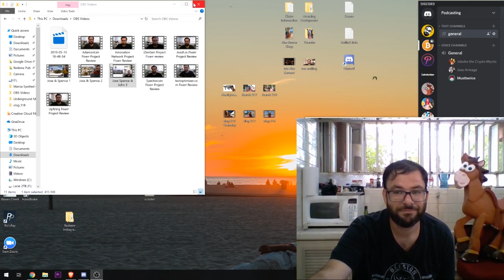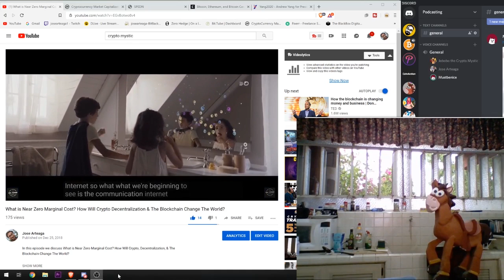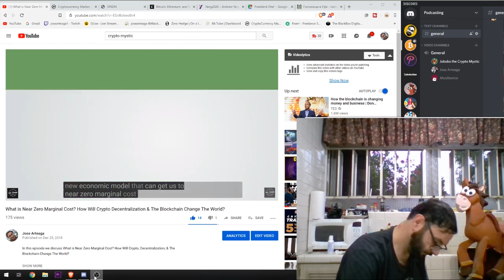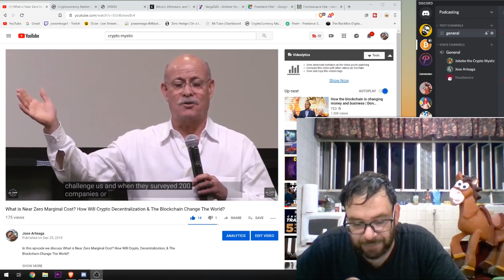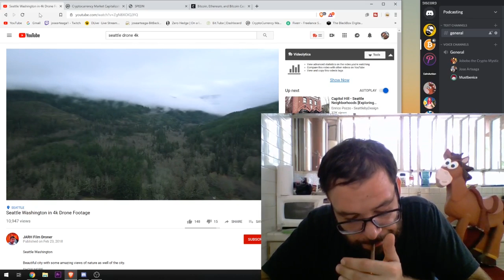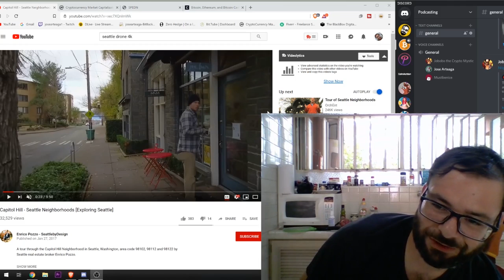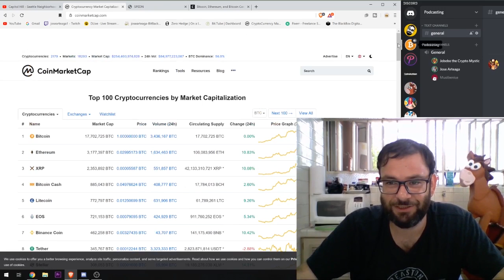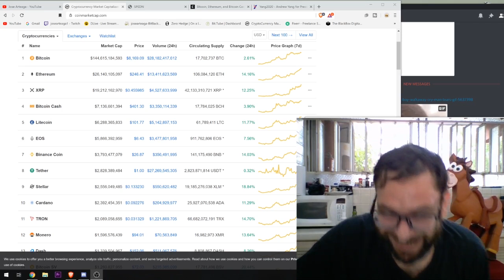Crypto Mayhem Podcast - Join Jose, Lambo, Spence & John in the Worst Podcast You Have Ever Heard!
In this episode we discuss Crypto Mayhem Podcast - Join Jose, Lambo, Spence & John in the Worst Podcast You Have Ever Heard!

8pm Eastern Every Monday and Thursday night

Bitcoin - 18u7EqLDNLfBhpYHQXtqradHkeCQfnL7XA

Litecoin -  Lgqd1qbFFMeuNJFsJP18wXpV3o63ugZK7V

EOS -  josearteaga1

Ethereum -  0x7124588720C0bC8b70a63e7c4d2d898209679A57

Dash - XwRkCMaJX586CaeqTZ4onW59taEsSwbVtF

Digibyte - DKRu3fQJHAyPxYBR8WVnz799dJcjAayeWP

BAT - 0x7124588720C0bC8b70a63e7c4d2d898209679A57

Tron - TWpE3L5mEr2uFonTdCkhsvJVxeRf4HiwHb

Decred - Dsdfc8UwbDWHNz3CHo2JV3omBM3PXTscEW4

ZCASH - t1aCwqv4kr4zg6yXXALm2HUkXbxPYVWqT7f

Sources